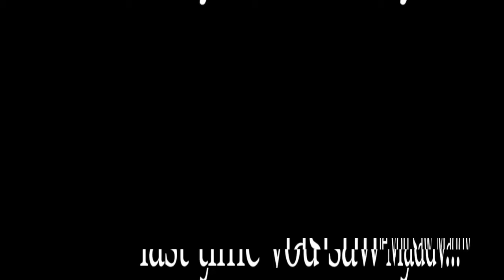Unhealed Scars [KaboodleSMP]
BUY THE MERCH! :D Stream VOD #30 (Ep 11 Season 2) (Maddy POV) from the Kaboodle SMP, with members such as JustKaboodle, Millkberry, BayBeeRae, ClownPierce, Pyroscythe, IvoBrandr, Ivorycello, Ashswag, PrinceZam, and more in the future!

KaboodleSMP is powered by DedicatedMC.io! Want to get your own server and run it blazing fast like ours?